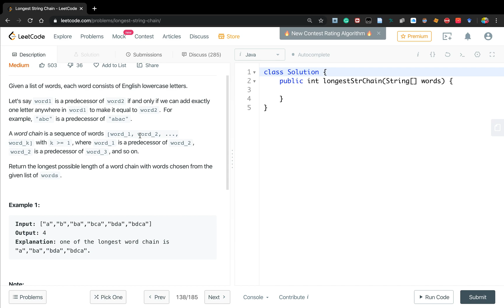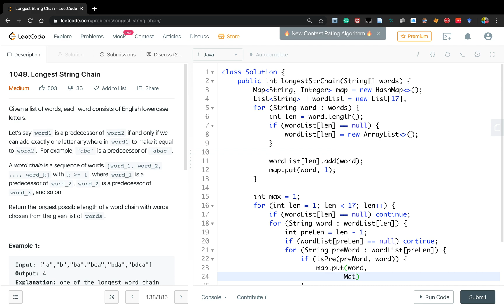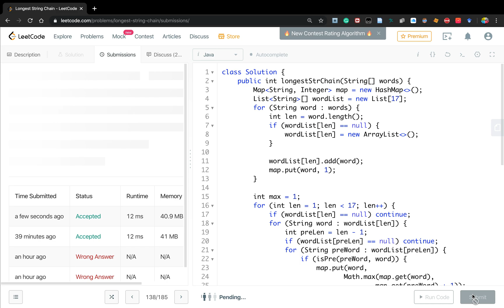LeetCode 1048. Longest String Chain Explanation and Solution